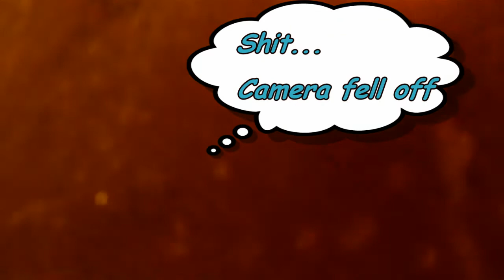I lost my GoPro Hero in the mud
Lost camera